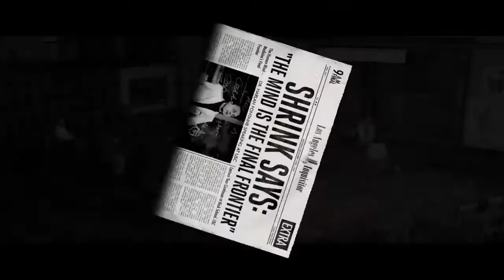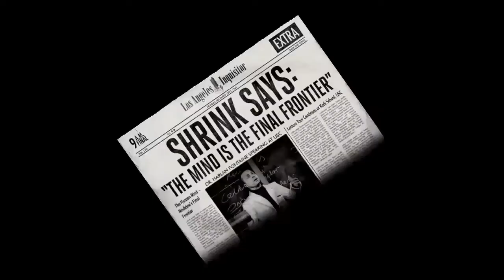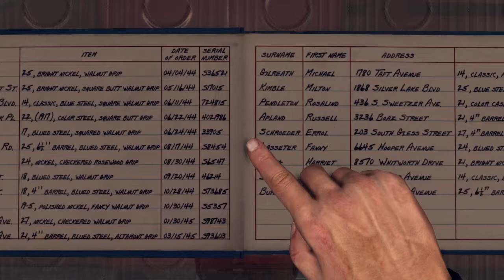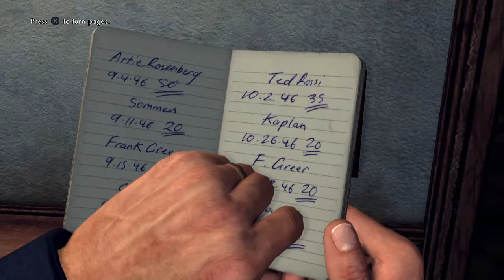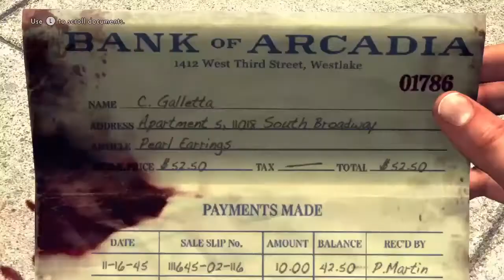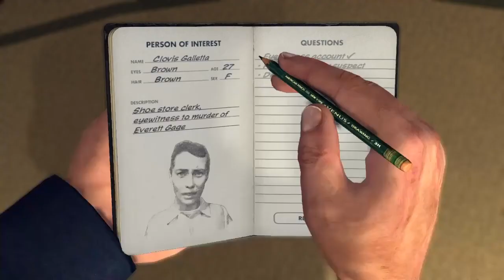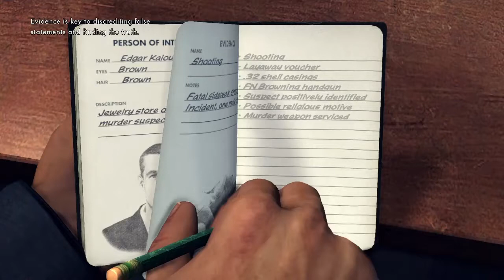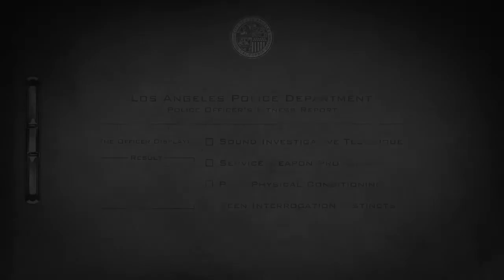L.A. Noire gameplay: On Patrol